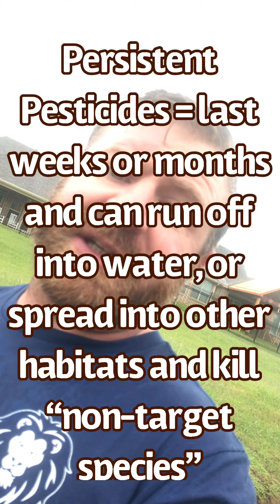AP Enviro: MCQ explained C, N, P, S cycles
a student asked me a great question one rainy day so i figured id jump in a creek and answer that question